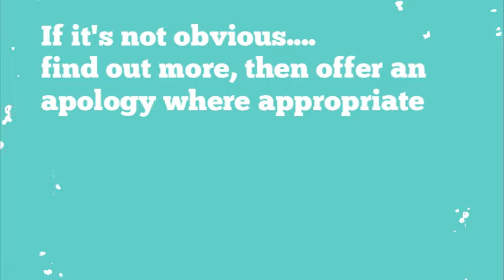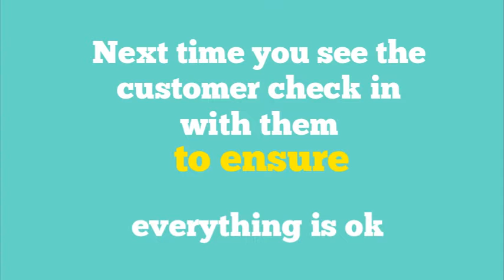How to deal with a difficult customer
Difficult customer